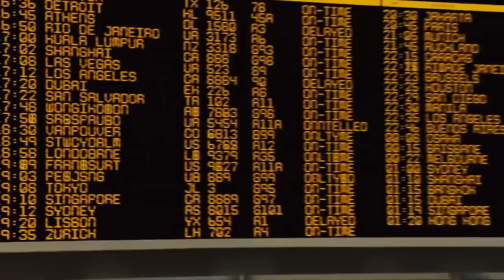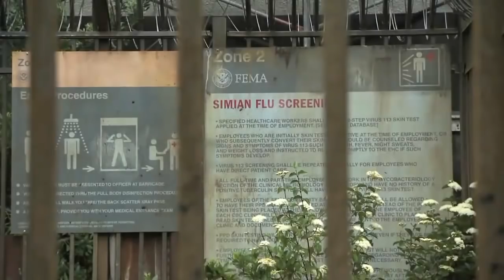¿Qué es el Virus de la Gripe Simia? EXPLICACIÓN | La Gripe Simia del Planeta de los Simios EXPLICADA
Uno de los virus más ineteresantes que pudimos ver en el cine, es el virus de la gripe simia el cual es lo que provoca todo lo que podemos ver en las peliculas precuelas de El planeta de los simios. Este virus fue creado por los seres humanos para ayudar a curar el Alzheimerr. En este video explicare detalladamente a este virus de la gripe simia y hablare sobre todo lo que puede provocar y como este acabo con la civilización.